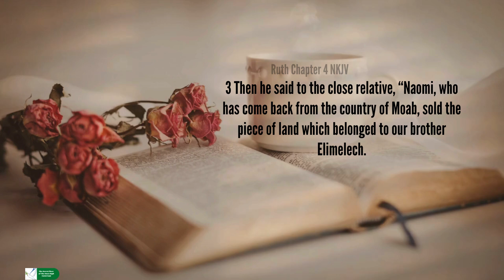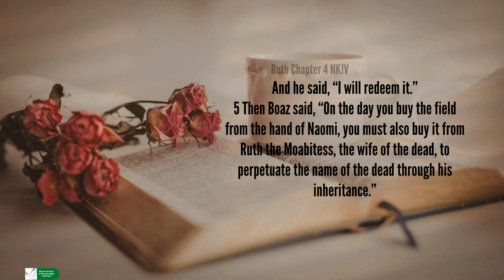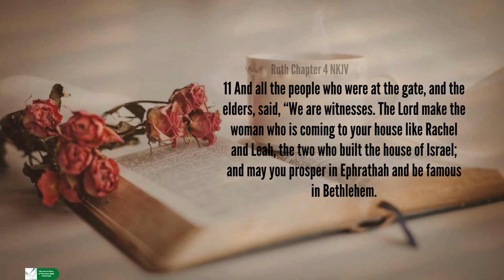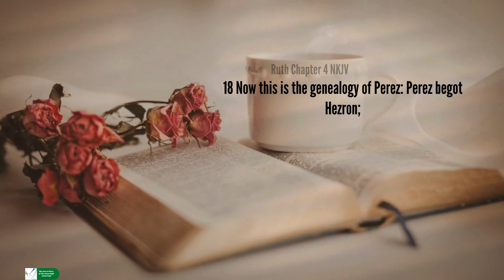The Book of Ruth - Chapter 4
Now Boaz went up to the gate and sat down there; and behold, the close relative of whom Boaz had spoken came by. So Boaz said, “Come aside, friend, sit down here.” So he came aside and sat down.

 2 And he took ten men of the elders of the city, and said, “Sit down here.” So they sat down.

3 Then he said to the close relative, “Naomi, who has come back from the country of Moab, sold the piece of land which belonged to our brother Elimelech.

4 And I thought to [b]inform you, saying, ‘Buy it back in the presence of the inhabitants and the elders of my people. If you will redeem it, redeem it; but if [c]you will not redeem it, then tell me, that I may know; for there is no one but you to redeem it, and I am next after you.’ ”

And he said, “I will redeem it.”
5 Then Boaz said, “On the day you buy the field from the hand of Naomi, you must also buy it from Ruth the Moabitess, the wife of the dead, to [d]perpetuate the name of the dead through his inheritance.”

6 And the close relative said, “I cannot redeem it for myself, lest I ruin my own inheritance. You redeem my right of redemption for yourself, for I cannot redeem it.”

🔴 Conclusion:  In Ruth Chapter 1, it was a dark and troublesome time for Naomi who had returned from Moab to Bethlehem very sad and bitter, she told the women of the city do not call me Naomi call me Mara because the Almighty God has dealt bitterly with me.

Now in Ruth Chapter 4, the conclusion of the matter of Naomi's story has changed the Almighty has given her Hope and Redemption through her daughter-in-law Ruth and Boaz.

This Redemption brought hope to Israel, also the entire Nation of the earth, because from the lineage of Boaz and Ruth came the Messiah Jesus Christ our Saviour and Lord who had made an atonement for our sins and redeemed us by His Blood and granted us eternal life. Boaz symbolized a type of Christ (the Bridegroom) and Ruth a type of the Church (the Bride).
Our God is a Restorer of Hope when Naomi thought all hope was gone God gave her Obed. According to Ruth 4:14-15 “Then the women said to Naomi, “Blessed be the Lord, who has not left you this day without a close relative; and may his name be famous in Israel!  And may he be to you a restorer of life and a nourisher of your old age; for your daughter-in-law, who loves you, who is better to you than seven sons, has borne him.”